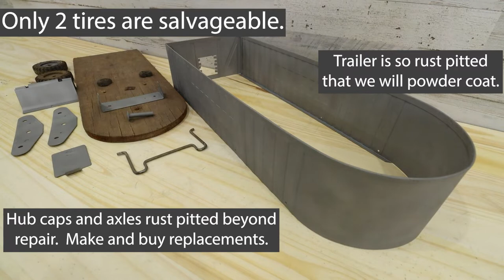Tonka Restoration: 1954 Grain Hauler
From start to finish, a full Tonka Restoration of the 1954 Tonka Grain Hauler Trailer.  This is piece 6 of 6 from the complete Fleet Set sold in 1954.

CHAPTERS:
00:00  Tonka Intro
00:23  Tonka Disassembly
05:29  Tonka Sandblasting
09:59  Tonka Powder Coating
13:18  New Wood Floor Tonka Trailer
15:17  Tonka Tire Cleaning
16:05  Tonka Metal Prep & Nickel Plating
20:49  Tonka Grain Hauler Final Assembly
30:56  Tonka Before & After Shots
31:25  1954 Tonka Completed Fleet Set

Products used on Villanova Custom Coatings & Restorations.

Kool Koat 3.0 DPW
RAL 6029 Mint Green
Abrasive/ Polishing Wheels
Skat Blast Cabinet
Abrasive Metering Valve grit
Red Garnet
Power Supply
Nickel Plating Kit
Canon 90D
Canon EF-S 10-18mm